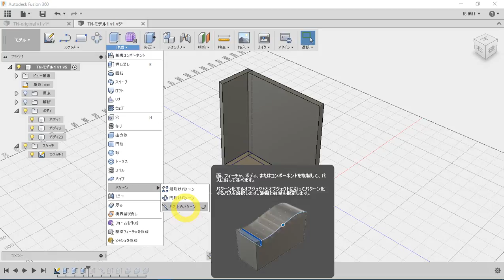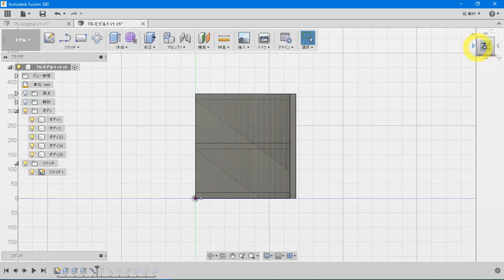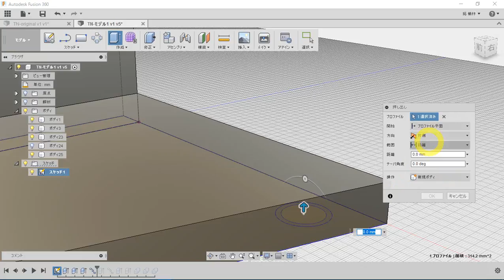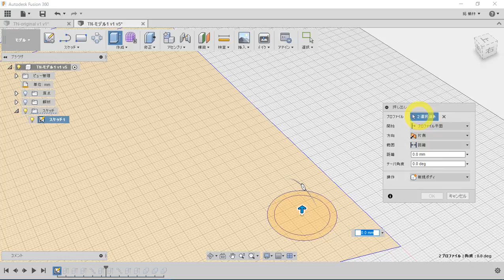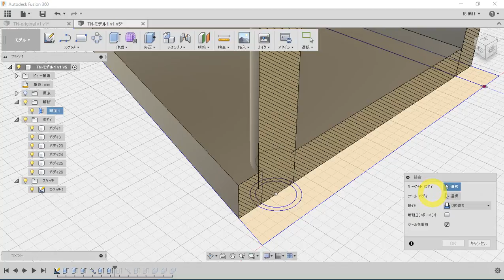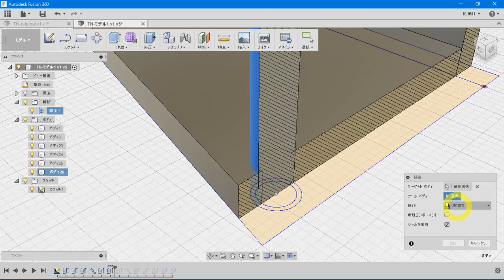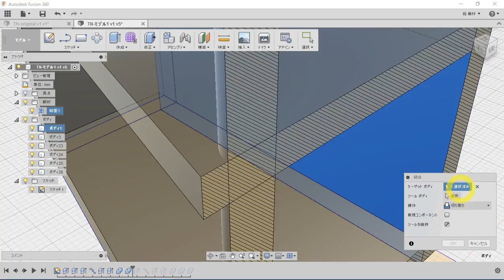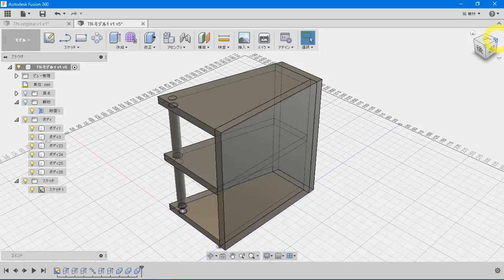少ないスケッチを使ってモデリング。結合コマンド、ブール演算、パス上のパターン